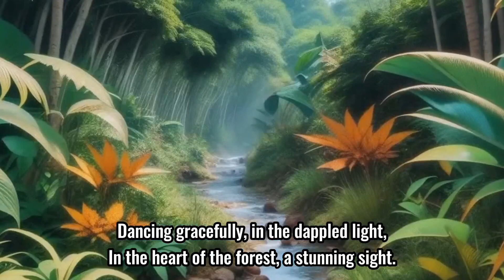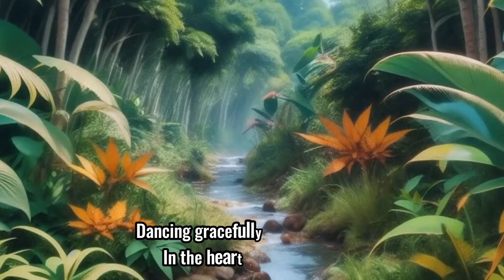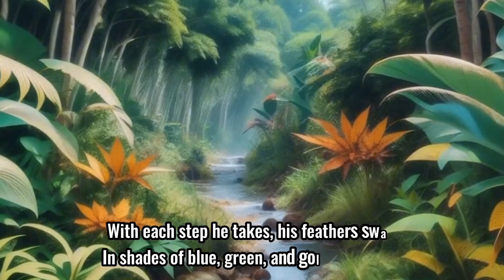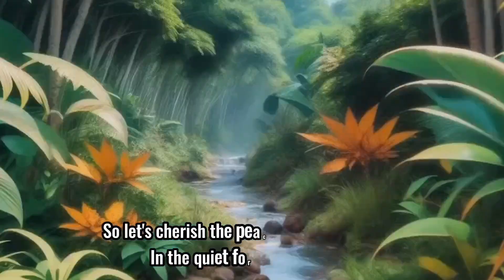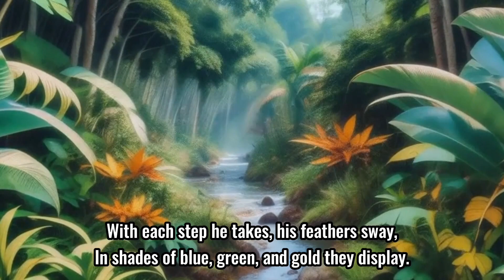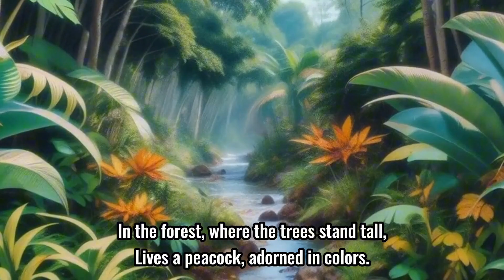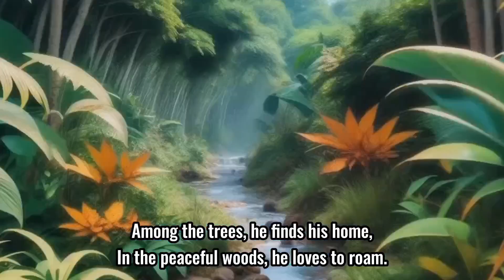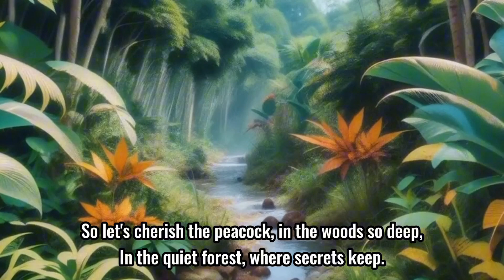Peacock song 🎵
In the forest, where the trees stand tall,
Lives a peacock, adorned in colors, all.
With feathers bright, like a rainbow's hue,
He dances through the woods, a magical view.
All images are created by atrificial intelligence, enjoy! 👶🏻